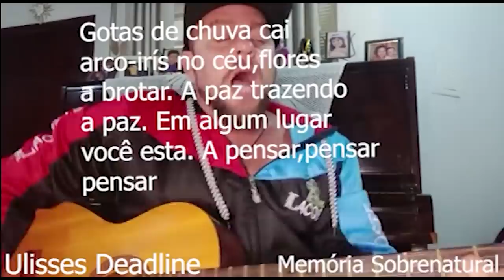Memória Sobrenatural : Fomos até o local ( Diabo Vermelho )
Já era de tarde, quase noite , com chuva constante e uma estrada longa até o local a visão foi magnifica. Não percam a continuação no período da noite .